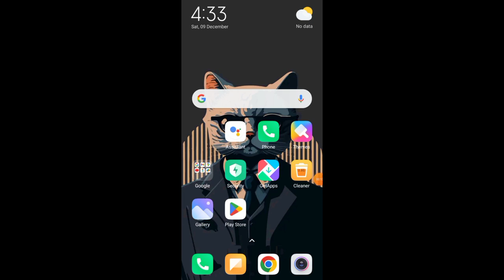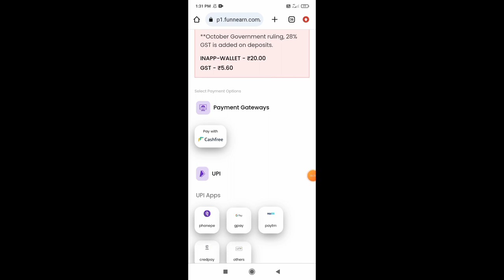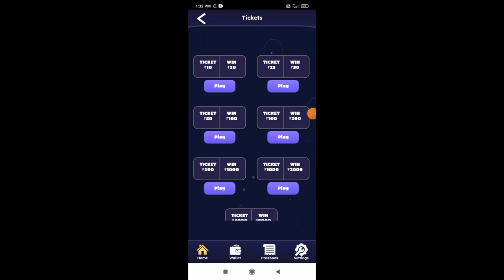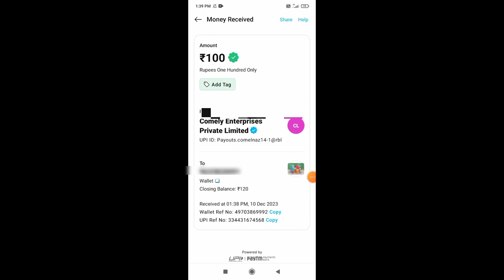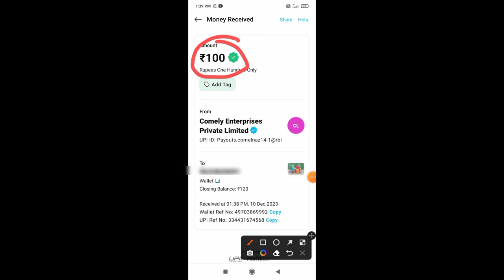₹100 രൂപ കിട്ടിയ ആപ്പ് | New Earning App 2023